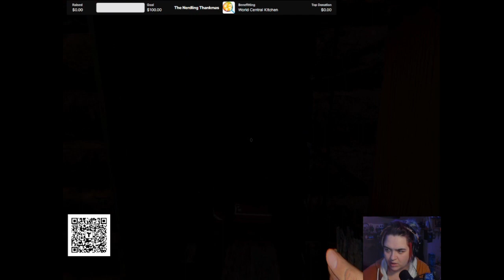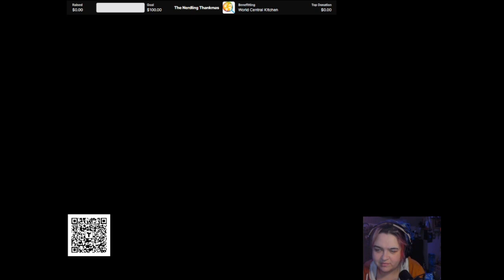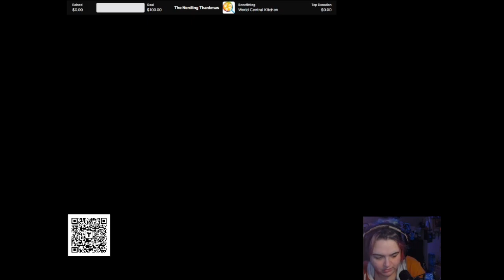Why does his voice sound like that?!